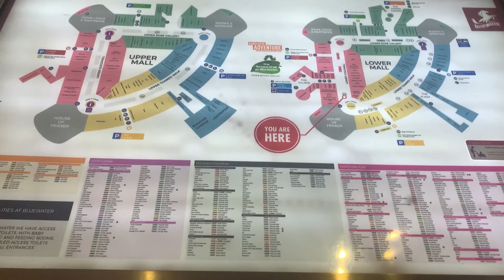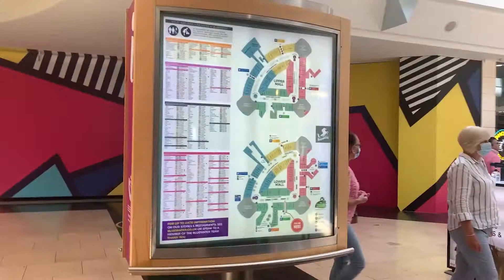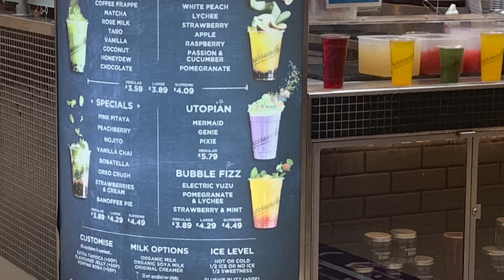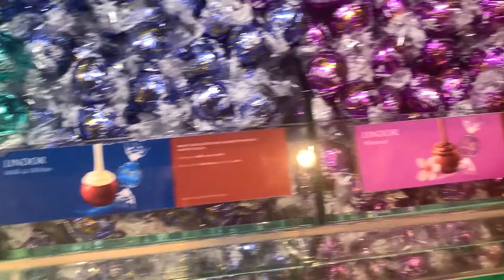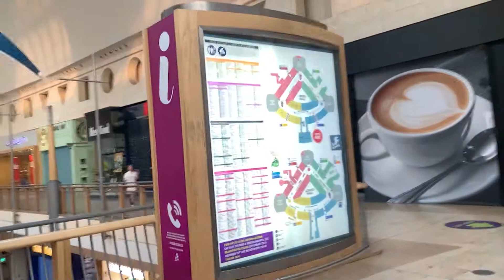Bluewater Trip Vlog | July 2021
Fluffyhamster16, FluffyAnita16 and a couple of friends (Amanda & James) going to Bluewater Shopping Center and doing some shopping.